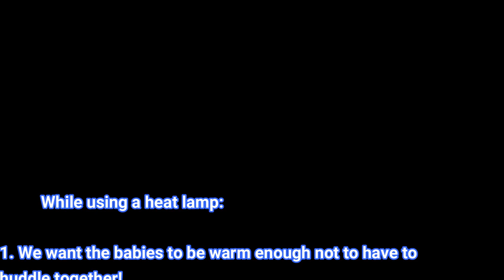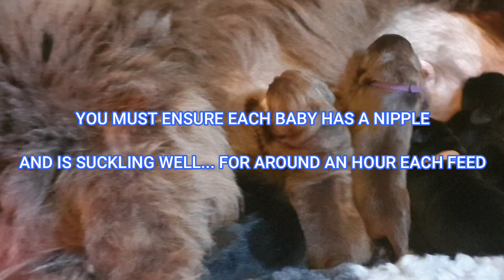NEWFOUNDLAND PUPPY 1-8 WEEKS OLD // Newfies grow fast! Breeding Newfoundlands 101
How fast does a Newfie pup grow? We can show you the start of the rapid growth of a Newfoundland puppy. This footage is from the 1st 8 weeks of life. Newfoundland Dam's (Mothers) Can not be left alone with their puppies as they are clumsy and can suffocate or sit on their puppies. For that reason, we are up day and night to "feed" our puppies for the 1st two weeks of life, after that we change to every 3 hours and once weening begins we can finally get a full night of sleep. After this, the socialization period begins where we give our puppies as many positive experiences as we can to get them used to the world outside, from regular baths and blow drys to puppy cuddle days where our friends and family come to play with the puppies.
Alexa helps with socializing sounds that we don't find here in the countryside.